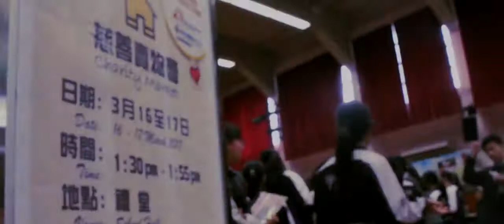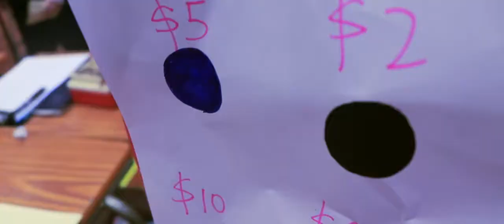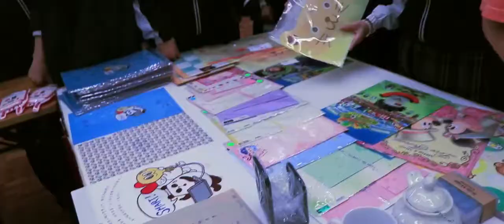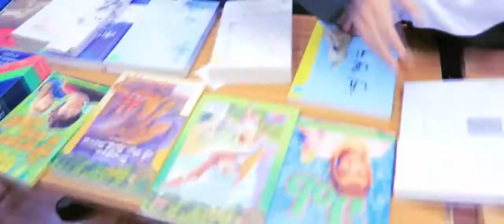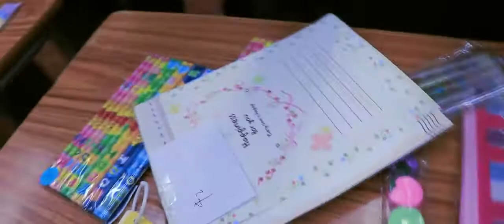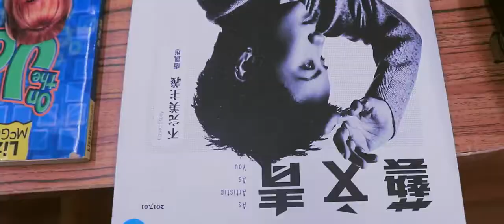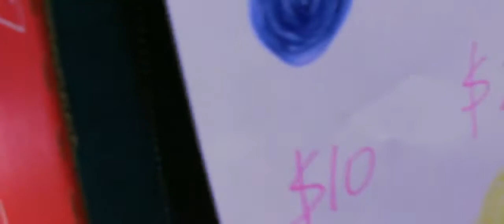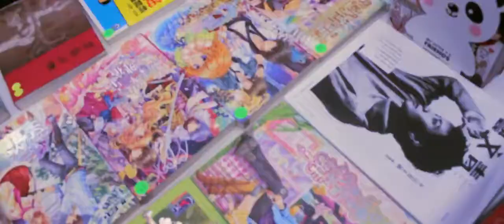【學生會Eternity】慈善賣物會